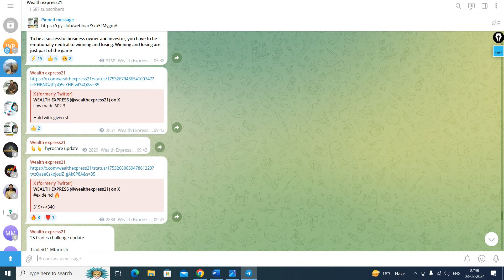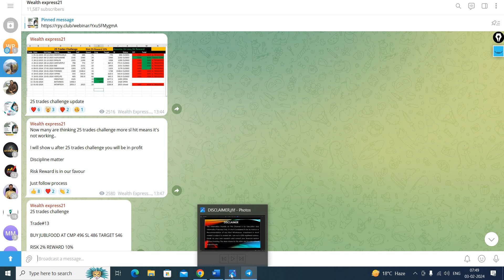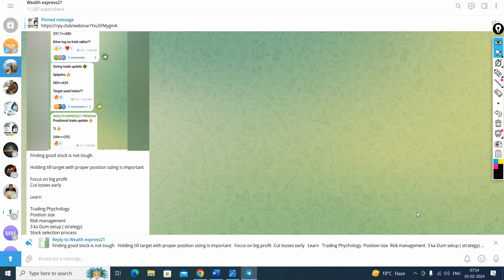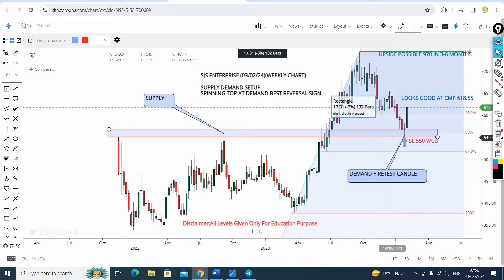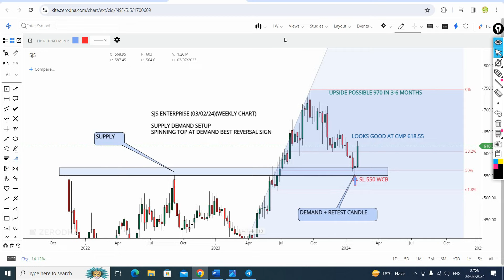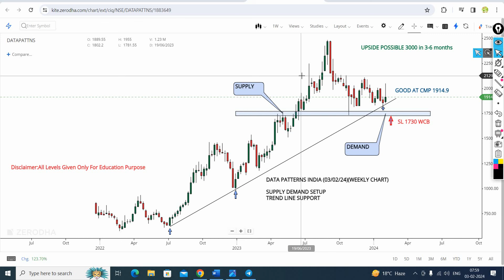Best Stocks to Buy Now | Short Term Stocks To Buy Now | Multibagger Stocks to Buy Now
Best Investment Stocks For 2024 | Multibagger Stocks To Buy Now | Stocks To Buy Now |

short term stocks to buy now | multibagger stocks to buy now | Weekly Chart Analysis |

Best 3 multibagger stocks to buy now india | best shares to buy short term | stocks to buy now |

best multibagger stocks to buy now in 2024 | short term stocks to buy now | best investment for 2024 |

Best shares to buy in india | Best stocks to buy now | weekly chart analysis |

Stocks Discussed in This Video:

1.DELHIVERY
2.SJS ENTERPRISE
3.DATA PATTERNS INDIA

In this video, we'll be discussing the best stocks to buy now. We'll be focusing on short-term stocks, which means stocks that are likely to have a high return on investment (CAGR) in the short term. We'll also be looking at multibagger stocks, which are stocks that are likely to have a higher than average return on investment (ROI).

The markets are moving quickly these days and it can be difficult to find good, high-cagr stocks that are also worth investing in. That's where wealth express comes in! We'll be providing you with the latest news on the best stocks to buy now, as well as tips on how to invest in them. So be sure

Tags-
stocks to by now for 2024
Breakout Stocks
DELHIVERY share news
sjs enterprise ltdlatest news
data pattern share news
nesco share latest news
weekly stocks selection
symmetrical triangle breakout
breakout with volume
all time high breakout stock
sip stocks for next 6 months
sip stocks for 2024
2 years breakout stock